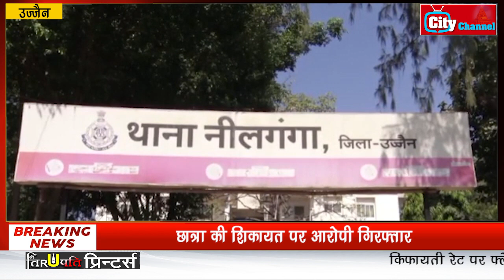रक्षक ही बन गया भक्षक ■ पुलिस कर्मी ने किया छात्रा का यौन शोषण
उज्जैन। एक छात्रा को बरगलाकर उसका यौन शोषण करने का मामला सामने आया है। छात्रा का शोषण करने वाला कोई और नहीं बल्कि वह  खाकीधारी पुलिस का आरक्षक ही निकला जो समाज का रक्षक कहलाता है। हालांकि खाकी को दागदार बनाने वाले इस भक्षक को गिरफ्तार कर लिया गया है।